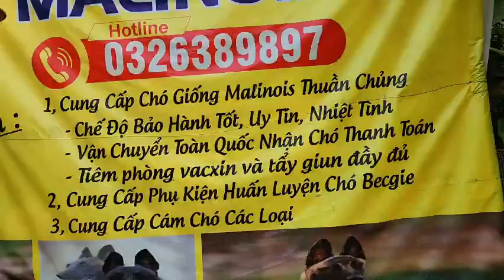Thanh lí chó malinois cái tai ke giá chỉ 3tr5